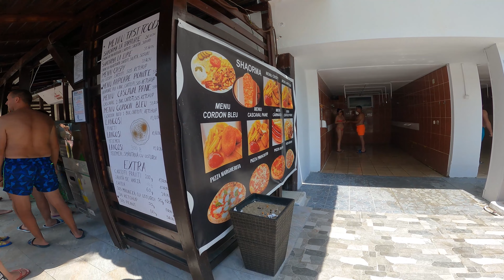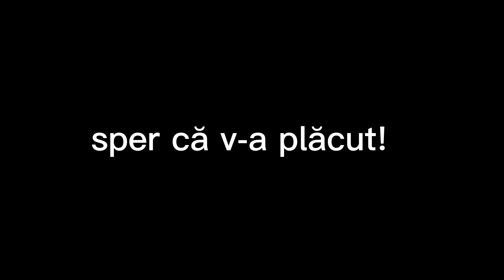NatyRider la ștrand #1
Sper ca vă plac video-urile de la piscină cu prietenii mei, dacă vă plac o să mai pun.